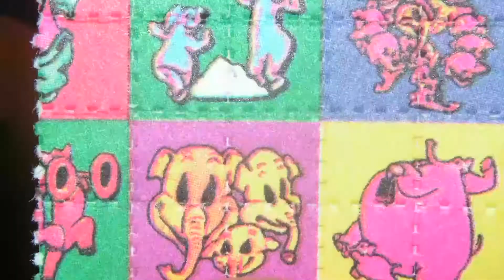California Marijuana Legalization - Proposition 64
Reginald Block-Hunsleigh and Zorn Tappadapo of Instant Karma Investigative News warn California voters about the unintended consequences of legalizing cannabis by voting yes on Proposition 64 this November 8th.